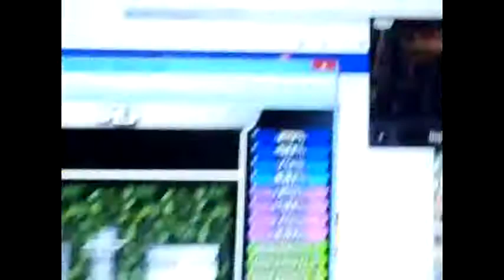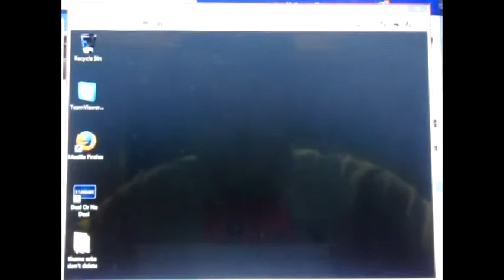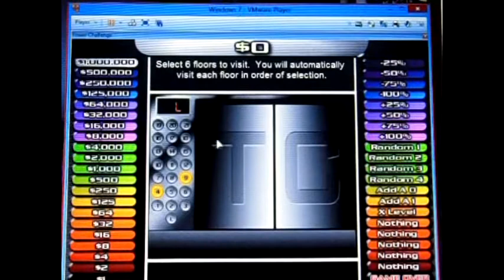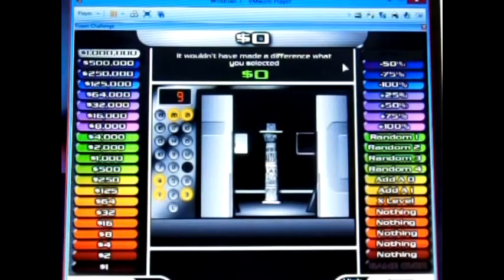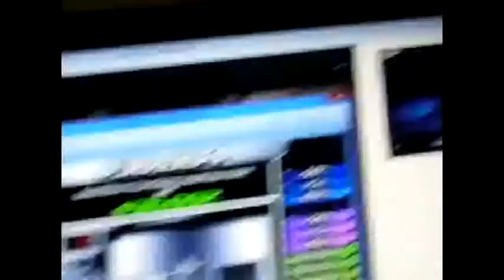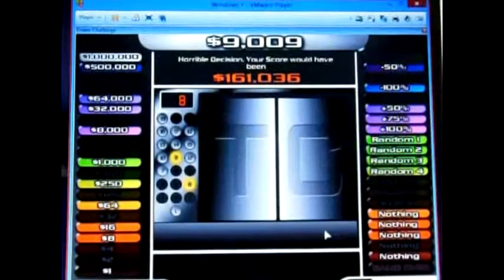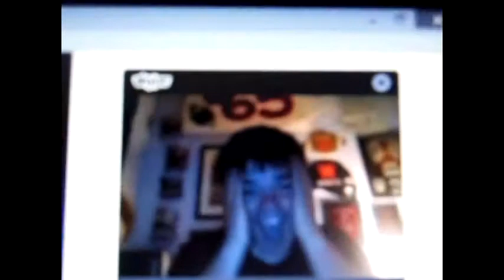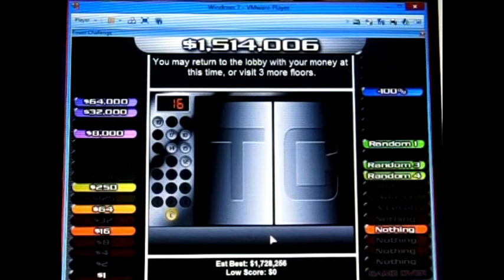Tower of Cash Episode 20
Contestant: Joey Acaccia

Leaderboard:
1. Larry4009 ($27,768,104)
2. BenS71287 ($1,786,661)
3. CraigS1996Television ($580,765)
4. Allen Burns ($2,060,450)
5. Joey Acaccia ($42,311)
6. Adam Oliver ($188,118)
7. Connor Mayrose ($516,516)
8. Steve K1027 ($750)